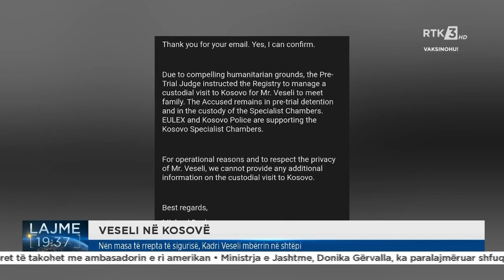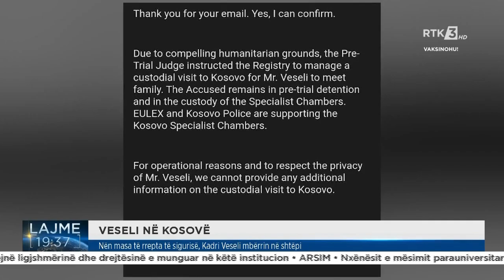VESELI NË KOSOVË